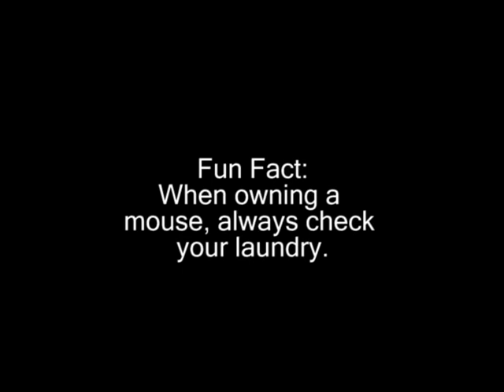TRAILER - Stuart Little Review